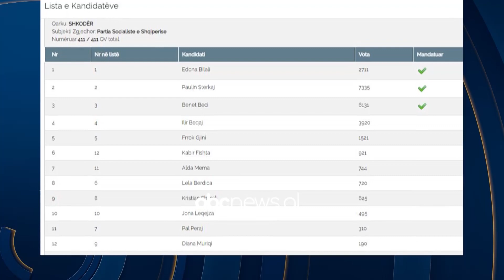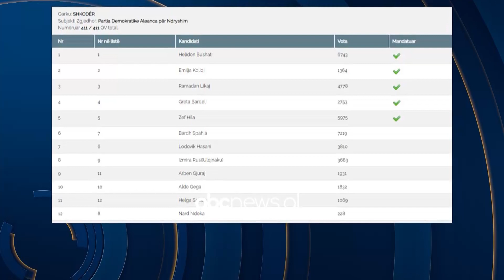Pesë “heronjtë” e “14 majit”/ Ikën Beci, por mund të rikthehet Beqaj. Lënë mandatin për Bashkitë